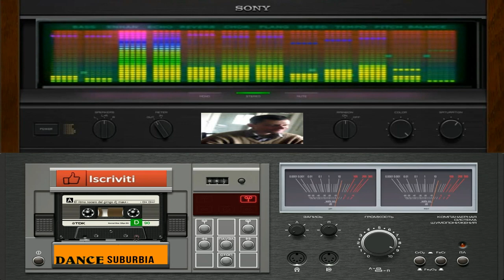giovanni mauri El ritmo nocero del gringo dance suburbia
nome del brano El ritmo nocero del gringo